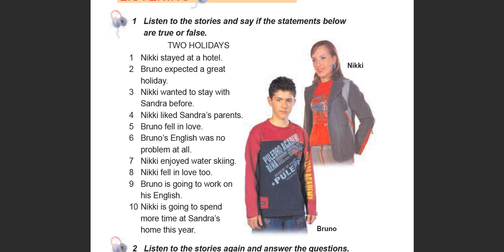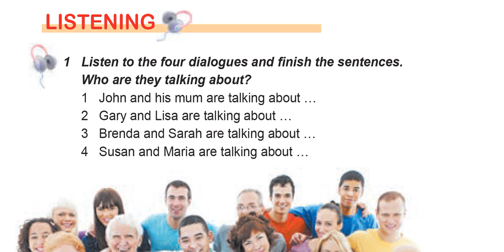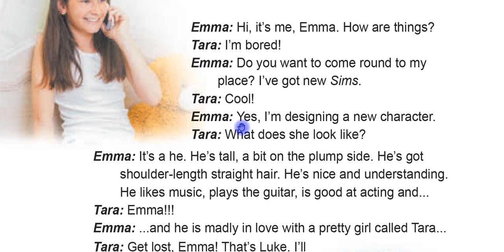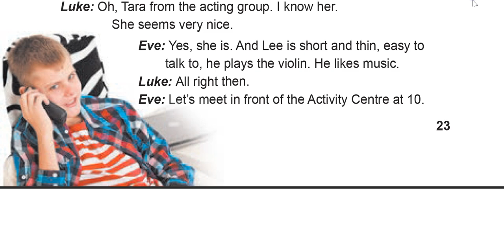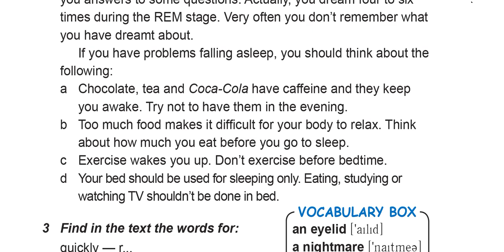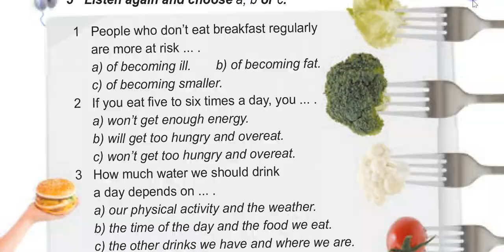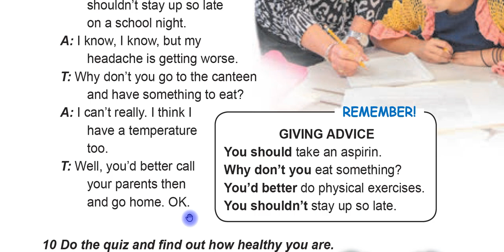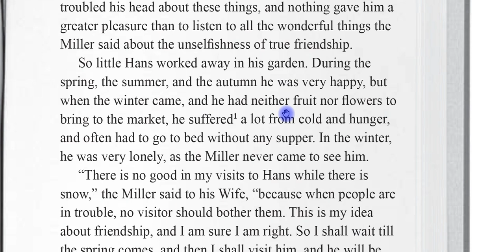Карпюк 8 клас ст. 13 - 54